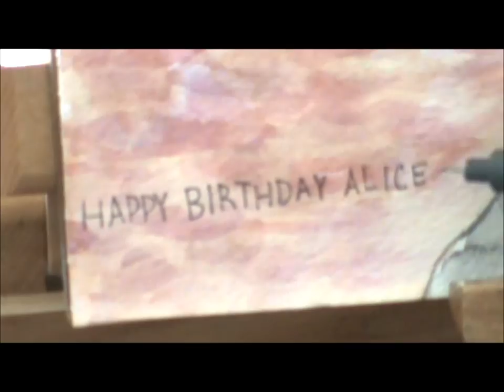EXO-M - Kris 2.0 [Speed Paint]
painting kris again for a friend~